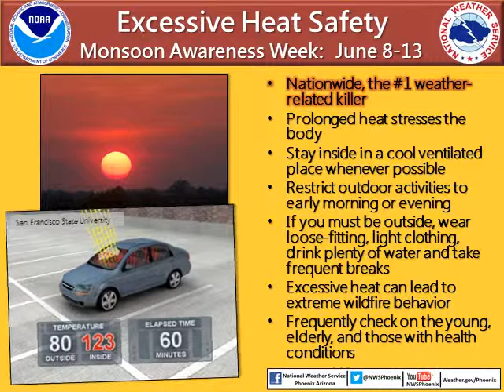2014 Monsoon Awareness Week: Excessive Heat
Monsoon Awareness Week, June 8 - 13, 2014.

Today's topic is Excessive Heat for 2014 Monsoon Awareness Week from NWS Phoenix. The Monsoon officially runs from June 15 through September 30 each year and impacts a large area of the Southwest United States. Follow along for our awareness week, June 8 - 13, 2014 for daily hazard and impact videos.

Weather.gov/Phoenix
Facebook: US National Weather Service Phoenix AZ